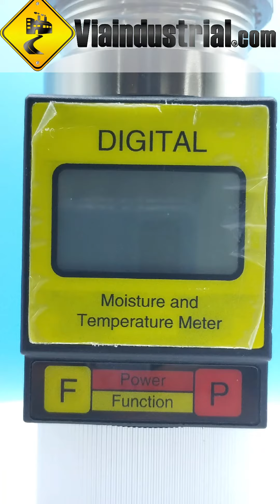Medidor de humedad de café y otros granos Moisture-Analyzer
🔎 Somos tu buscador de instrumentación, ferretería y suplementos industriales
👷‍♀️ Más de 200.000 productos a tu disposición.
Desde 1964, 59 años brindando soluciones para la industria
Dirección:
📍Calle 76 # 20b 24 Oficina:207
Números:
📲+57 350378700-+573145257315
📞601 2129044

Siguenos para acceder a beneficios exclusivos👷‍♂️🤳

"A un clic de distancia de un mundo de posibilidades"